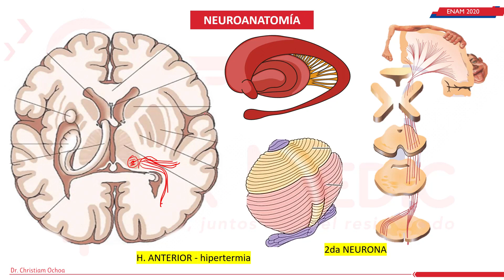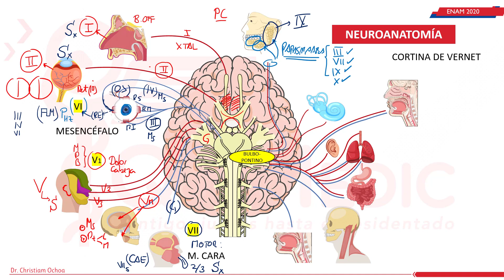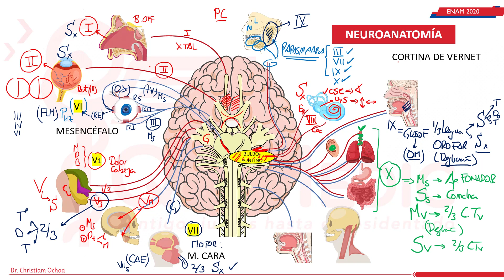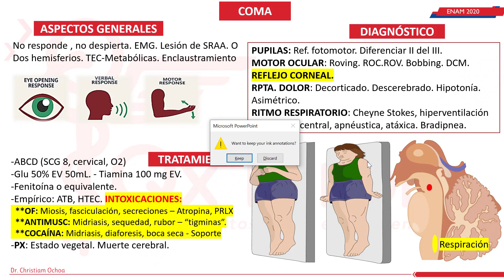NUEROLOGIA-2 Pares Craneales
Los pares craneales son un conjunto de doce nervios que emergen del cerebro o del tronco cerebral y se distribuyen por la cabeza, el cuello y los órganos intracraneales. Estos nervios están numerados en orden ascendente, según su posición en la línea media. Cada par craneal tiene una función específica y se divide en tres tipos: sensitivos, motores o mixtos.

Par craneal I (olfatorio): es un nervio sensitivo que se encarga de la percepción del olfato.
Par craneal II (óptico): es un nervio sensitivo que se encarga de la visión.
Par craneal III (oculomotor): es un nervio motor que controla los movimientos del ojo y la apertura de la pupila.
Par craneal IV (troclear): es un nervio motor que controla los movimientos del ojo.
Par craneal V (trigémino): es un nervio mixto que controla la sensibilidad y el movimiento de la cara y la mandíbula.
Par craneal VI (abducente): es un nervio motor que controla los movimientos laterales del ojo.
Par craneal VII (facial): es un nervio mixto que controla los movimientos de los músculos de la cara y el gusto.
Par craneal VIII (vestibulococlear): es un nervio sensitivo que se encarga de la audición y el equilibrio.
Par craneal IX (glosofaríngeo): es un nervio mixto que controla la deglución, la sensación en la garganta y el gusto.
Par craneal X (vago): es un nervio mixto que controla funciones como la respiración, la deglución, la voz y la frecuencia cardíaca.
Par craneal XI (accesorio): es un nervio motor que controla los movimientos de los músculos del cuello y los hombros.
Par craneal XII (hipogloso): es un nervio motor que controla los movimientos de la lengua.